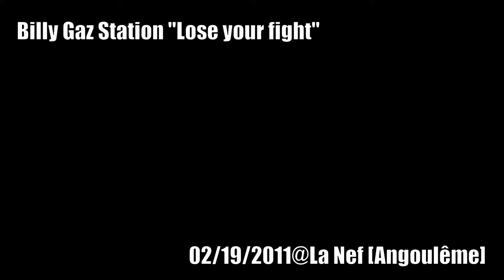Billy Gaz Station "Lose your fight"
02/19/2011@La Nef (Angoulême) for "Inferno attack" release party